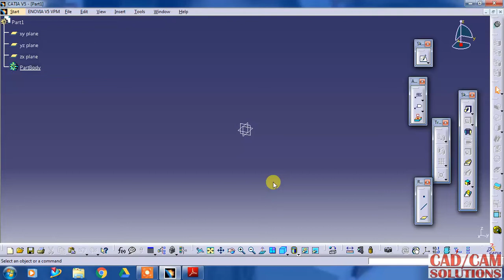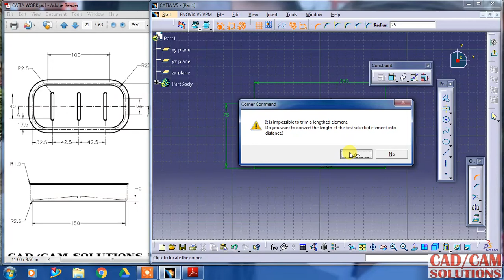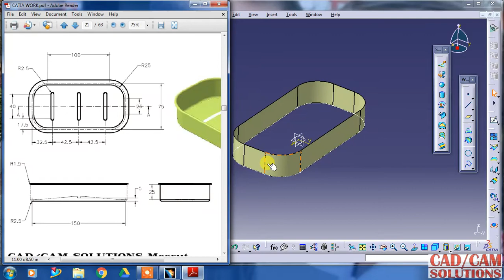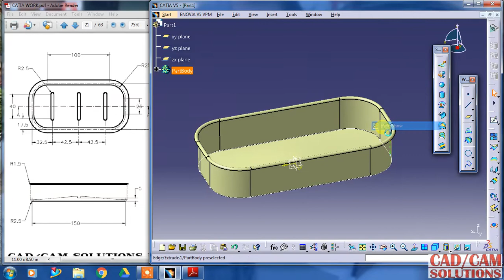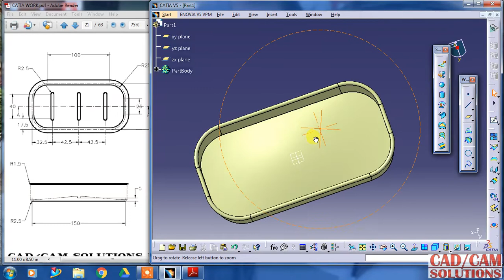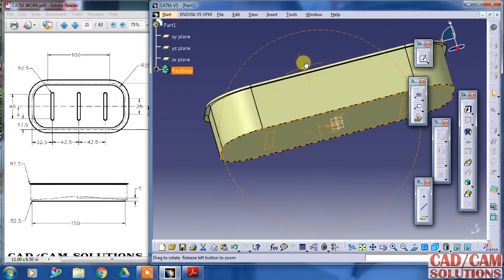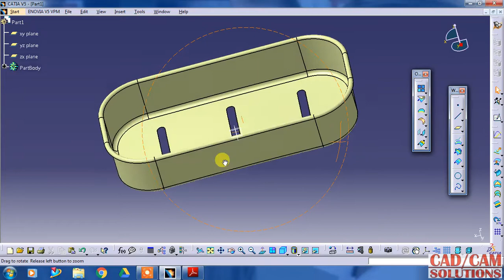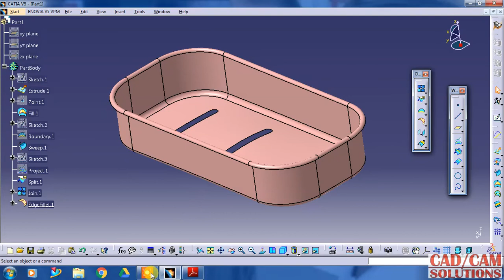CATIA V5 SURFACE Tutorial Generative Shape design